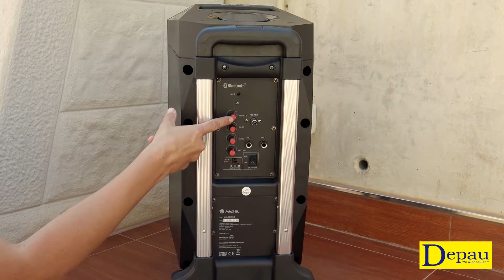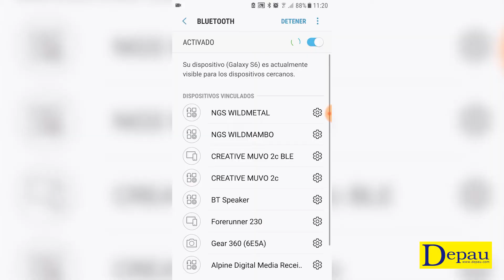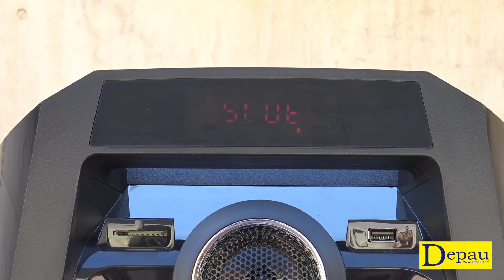ALTAVOZ NGS WILD DISCO DE 80W - REVIEW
Muy buenos días y bienvenidos al canal de Depau Sistemas, soy Tania y como veis nos hemos salido a hacer una barbacoa porque hace muy buen tiempo y ya apetece. Necesitaremos amigos, muy importante, la barbacoa, la comida y otra de las cosas más importantes es la música, que se oiga bien fuerte. Y para ello hemos traído este altavoz portátil que lleva de todo, el NGS WILD DISCO de 80W.

Os voy a enseñar todo lo que incluye y vamos a hacerle algunas pruebas para ver cómo rinde.

Lo podemos usar en casa, en la terraza o jardín, en la piscina tanto de día como de noche, en la playa o donde te imagines.

Hoy nos toca barbacoa y mientras vienen los amigos os voy a enseñar lo que incluye esta caja:

Aquí está el altavoz WildDisco, las instrucciones, un mando a distancia para controlarlo desde la lejanía (muy lejos muy lejos no, no vayas a pasarte que milagros no hace, es un mando), un código promocional, un cable jack de 3,5 a salida de RCA rojo y blanco, este cable es la antena para la radio, la fuente de alimentación y  dos micrófonos inalámbricos!!! HMMM lo que me gusta a mi un micrófono, me vais a dejar cantar? No? La sirenita aunque sea… bueno ya lo negociamos…

Bueno y mientras lo vamos preparando todo os voy a enseñando cómo es físicamente, las conexiones y las funciones que tiene. Por la parte frontal encontramos dos altavoces pequeños y el central grande que es el buffer, aquí a los lados el lector de tarjetas SD y el de USB y aquí tenemos el display que nos dará información del volumen, el modo, la pista o la emisora entre otras cosas.

Por arriba tenemos botones, este botón MODE es para cambiarle el modo de radio a bluetooth por ejemplo, el botón de REC para grabar lo que suene en ese momento en una memoria externa, PREV para pasar a la pista anterior, PLAY para comenzar la reproducción, NEXT para pasar a la siguiente pista o emisora de radio. REPEAT para repetir la canción, esta rueda que tenemos aquí es para subir y bajar el volumen, y el botón de LED que es para activar y desactivar las luces, si lo tenemos en una habitación donde hay poca luz conectamos las luces y se ve así de chulo!!!

Por detrás tenemos los reguladores de sonido, primero está TREBLE que es para regular los agudos y el BASS para los graves, ECHO para darle mas o menos eco y el controlador de volumen del micrófono que va independiente al volumen normal. Aquí está la conexión para ponerle la antena de la radio, aquí hay dos clavijas de entrada de micrófono o sea que le podemos poner dos micrófonos mas por cable y montarnos un karaoke deluxe!!! Esta es la conexión a la fuente de alimentación y el botón de encender.

Y esto que tiene aquí qué es? Pues que nos lo podemos llevar a cualquier sitio de manera comodísima porque lleva ruedas y asa, como un troley.

Este es su mando, como veis es un mando muy intuitivo, muy fácil de usar con el podremos subir y bajar volumen, cambiar de canción o emisora, detener la reproducción y muchas cosas mas.

Vamos a conectarlo por bluetooth, lo primero que hay que hacer es ponerlo en el modo bluetooth, el altavoz nos habla. Lo buscamos en este caso con el smartphone, seleccionamos y ya solo nos queda elegir la pista para reproducir. Una vez que está sonando podremos darle mas o menos volumen y configurar el sonido.

También podemos enlazarle los micrófonos de esta manera tan sencilla, le ponemos las pilas, muy importante, lo encendemos y a cantar…!!!

Ayer hice una prueba para ver si la batería me iba a durar toda la fiesta…

HMMM cuánto durará la batería, voy a hacerle una prueba, lo dejaré reproduciendo a volumen medio y en un par de horas vengo a ver cómo va  y os cuento… aquí incluye un indicador del nivel de ésta para que sepamos cuánto nos queda.

Parece que todavía queda…Nos vemos en dos horas más…

Pues ya lleva 4 horas y esto no se cansa así que a volumen medio dura más de 4 horas.

Nos vemos en el próximo vídeo!!! Voy!!!